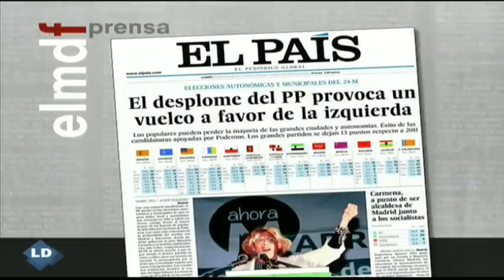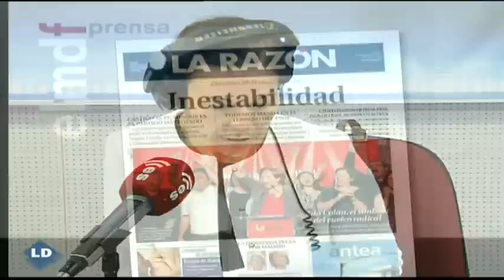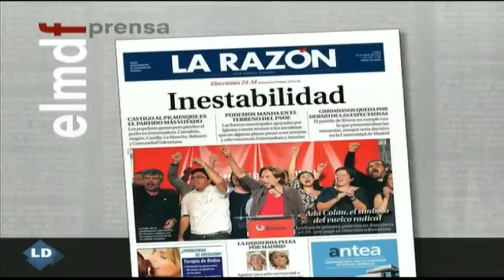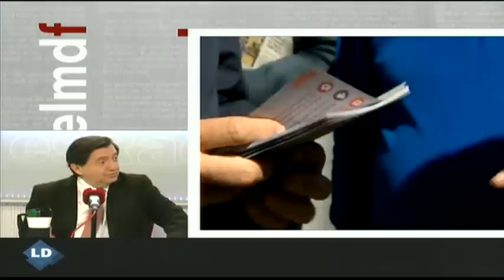Tertulia de Federico: El análisis de las elecciones del 24-M - 25/05/15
Federico analia con Miriam Muro, Pablo Montesinos, Mariano Alonso y Ketty Garat los resultados electorales con el ascenso de Podemos.